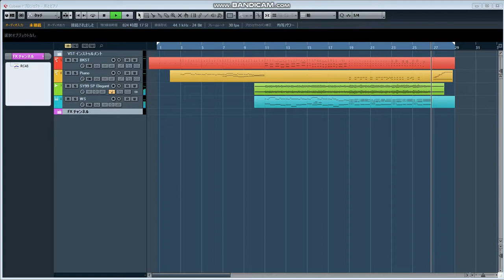小室哲哉 月とピアノ DTM 完コピ カバー /TMN YAMAHA EOS B500 SY99 Synclavir